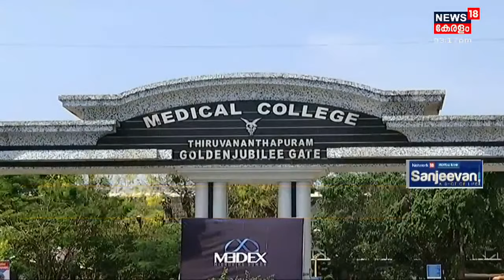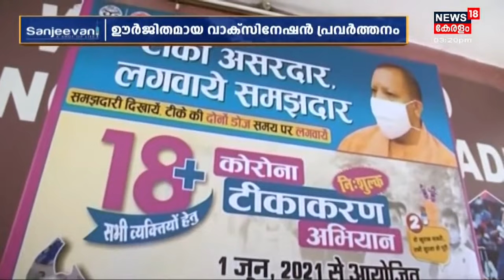Malayalam News @ 3PM: അന്വേഷിക്കാൻ പാർട്ടി രണ്ടംഗ സമിതിയെ നിയോഗിച്ചു | 10th July 2021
ജി സുധാകരനെതിരെയുള്ള പരാതി അന്വേഷിക്കാൻ സിപിഎം രണ്ടംഗ കമ്മീഷനെ നിയോഗിച്ചു. എളമരം കരീം, കെ ജെ തോമസ് എന്നിവർ അന്വേഷിക്കും. അമ്പലപ്പുഴയിലെ തെരഞ്ഞെടുപ്പ് പ്രചാരണങ്ങളിൽ ജി സുധാകരൻ വീഴ്ച വരുത്തിയെന്ന പരാതിയിലാണ് നടപടി.